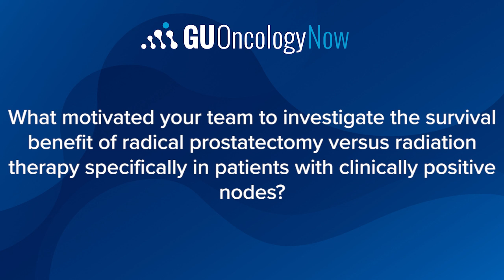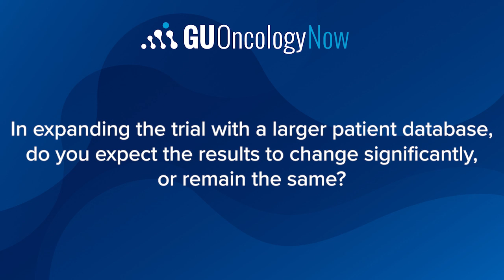Radical Prostatectomy vs Radiation Therapy: Comparing cN1 Prostate Cancer-Specific Mortality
Marco Finati, MD, Vattikuti Urology Institute, Henry Ford Hospital, shares insight on his study that compared radical prostatectomy against radiation therapy for prostate cancer-specific mortality in cN1 patients.

Dr. Finati describes the types of databases used for the study, as well as what the future has in store for further investigation utilizing larger patient databases.

Results of the study were presented at the 2024 European Association of Urology Congress.